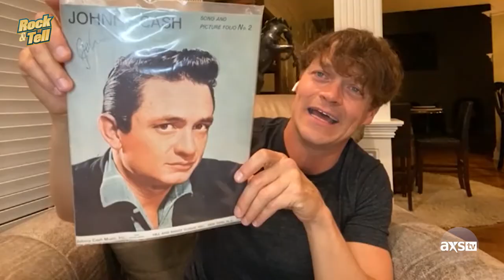Brad Arnold of 3 Doors Down Shares His Rock Memorabilia | Rock & Tell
Brad Arnold, the lead singer and drummer of 3 Doors Down, plays a game of Rock & Tell with Katie Daryl. He shows off a signed guitar from Bob Seger, a purple heart given from a fan, and a He-Man Action figure!